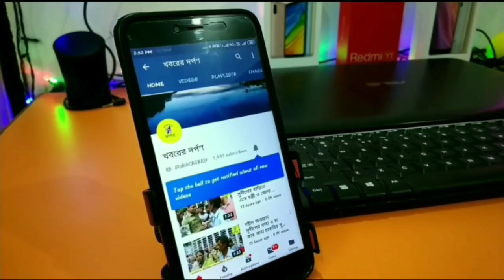বার্নিয়া তৃনমূলের উদ্যোগে লকডাউন এ ক্ষতিগ্রস্ত টোটো ও ভ্যান চালকদের খাদ্য দ্রব্য তুলে দেওয়া হল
নদীয়ার পলাশী পাড়া থানার বার্নিয়া তৃনমূল কংগ্রেস উদ্যোগে লকডাউন এ ক্ষতিগ্রস্ত টোটো ও ভ্যান চালক দের খাদ্য দ্রব্য তুলে দেওয়া হল